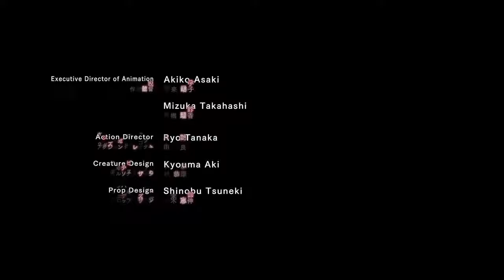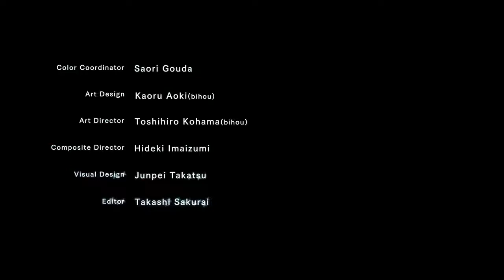Persona 3 The Movie #1 Spring of birth - Opening [Burn My Dread]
Persona 3 The Movie #1 Spring of Birth
Opening: Burn My Dread. Spring of Birth Version.
Composed by Shoji Meguro
Performed by Yumi Kawamura.

It is not intended to infringe copyright.